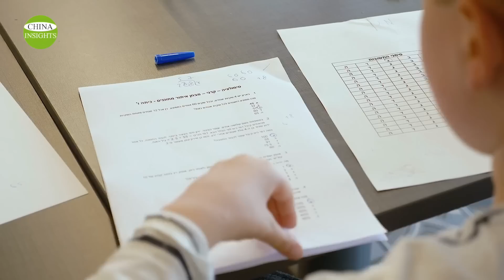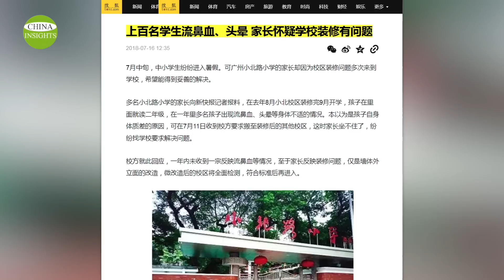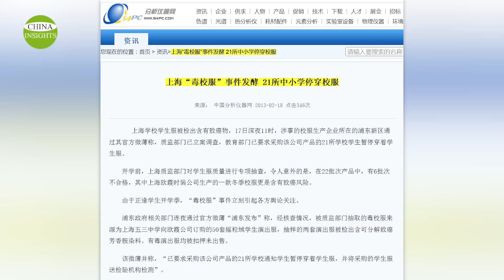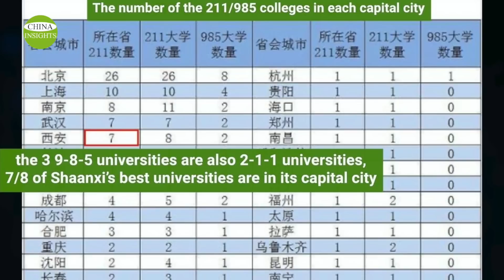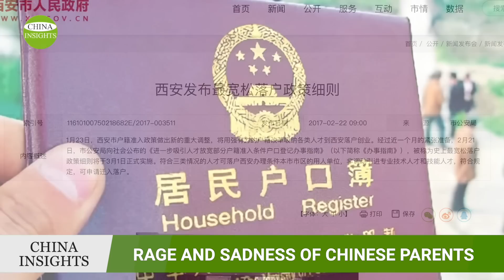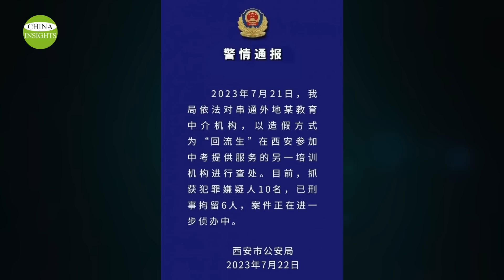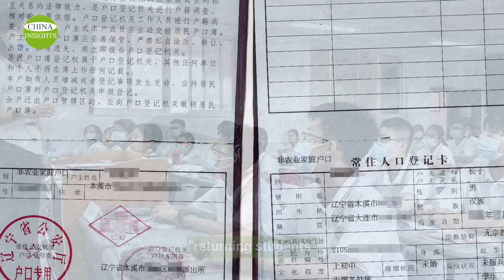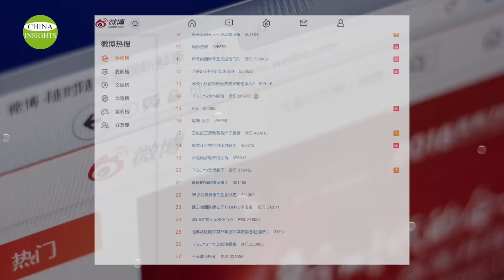Fight for Children! Chinese parents shout and kneel, but the result is.../Sadness of Chinese Parents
Parents staged a mass protest on July 25th, 2023, because Tianjin Nankai Primary School planned to move students into classrooms currently under renovation in September. It triggered fears of "formaldehyde" poisoning among the parents. So, they gathered near the school campus and knelt as they demanded to have the principal replaced.
A huge crowd gathered on the campus, and the parents were shouting, " Replace the principal,” but the school administration hasn't responded yet. -